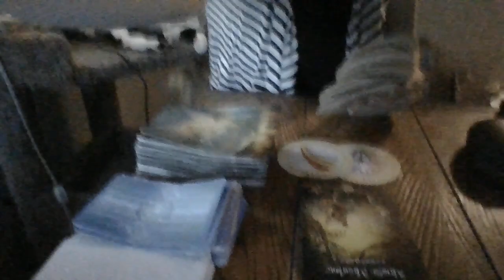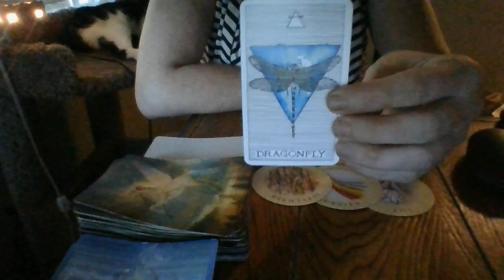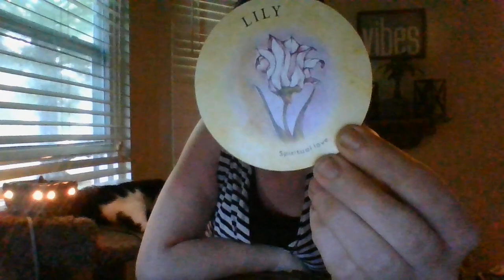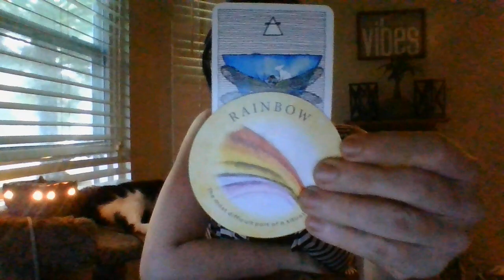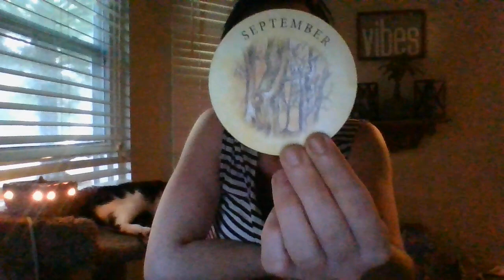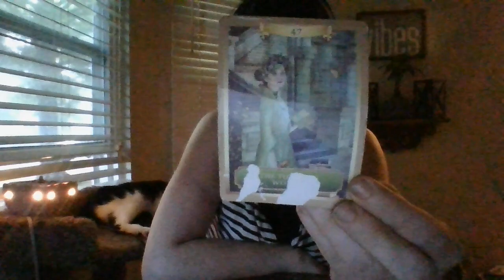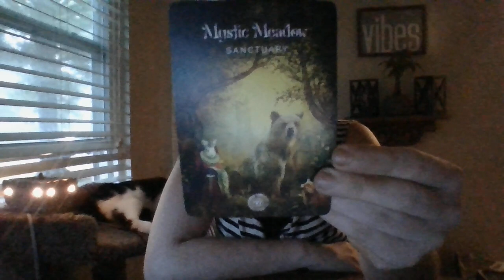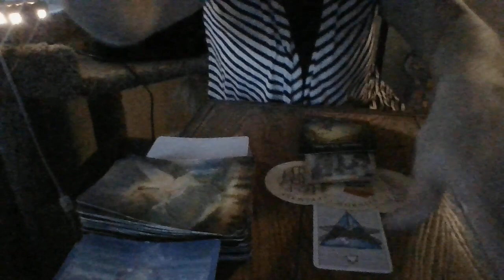JUNE 22- CANCER- ORACLE CARD READING